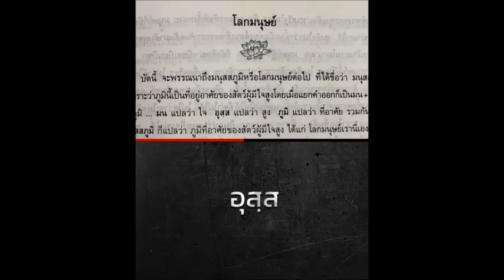แปลเดรัจฉาน (โดยผู้เชียวชาญภาษาบาลี อ.จำรูญ ธรรมดา)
เดรัจฉาน  แปลว่า สัตว์ที่เคลื่อนที่ไปในแนวขวาง คือ ขณะที่เคลื่อนที่ไปนั้น ลำตัวไม่ได้ตั้งตรงอย่างมนุษย์

“เดรัจฉาน” มาจากภาษาบาลีว่า “ติรจฺฉาน ”(อ่านว่า ติ-รัจ-ฉา-นะ)
แปลตามรากศัพท์หมายถึง “แนวขวาง, แนวนอน”

“ติรจฺฉ” รากศัพท์มาจาก ติริย (ขวาง) + อญฺช (ธาตุ = ไป, เป็นไป) + อ ปัจจัย, แปลง ติริย เป็น ติร, อญฺช เป็น จฺฉ

(ติริย)  ติร + อญฺช + อ = ติรญฺช , ติรจฺฉ แปลตามศัพท์ว่า “ผู้ไปขวาง”

ติรจฺฉ + ยุ ปัจจัย, แปลง ยุ เป็น อน (อะ-นะ), ทีฆะ อะ ที่ อ-(น) เป็น อา

ติรจฺฉ + ยุ - อน = ติรจฺฉน , ติรจฺฉาน แปลเท่าศัพท์เดิม คือ “ผู้ไปขวาง” หมายความว่า เจริญเติบโตโดยทางขวางซึ่งตรงกันข้ามกับมนุษย์ที่โตไปทางสูง

เดรัจฉาน จึงแปลว่า สัตว์ที่เคลื่อนที่ไปในแนวขวาง คือ ขณะที่เคลื่อนที่ไปนั้น ลำตัวไม่ได้ตั้งตรงอย่างมนุษย์